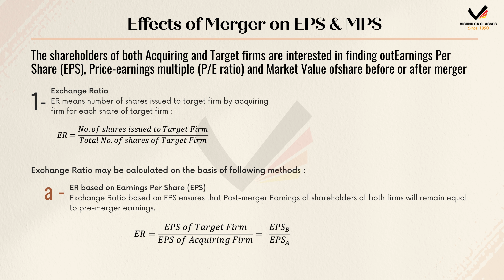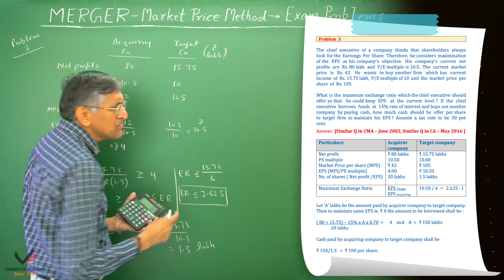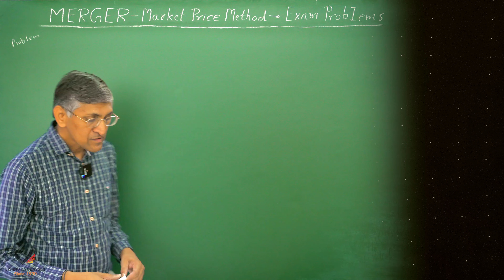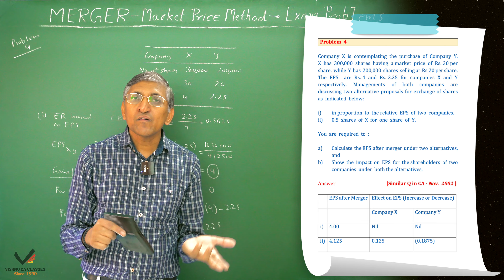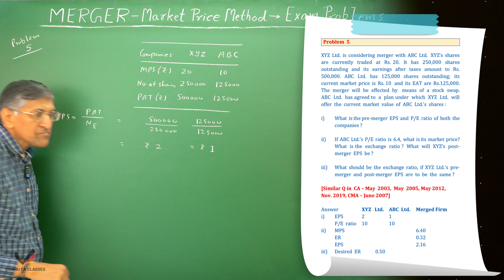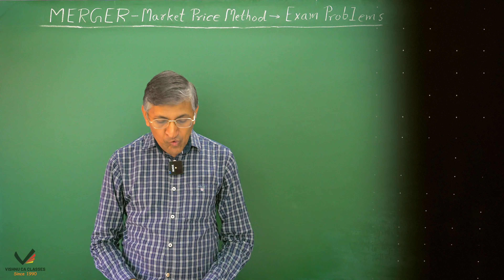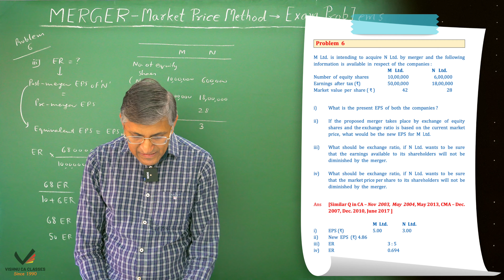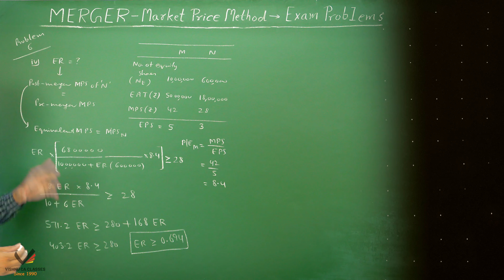Mergers and Acquisitions | Exam Problems (2) | CA Final SFM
In this video, we will be continuing with the topic of Mergers & Acquisitions discussing questions similar to previous exam problems 3 to 6

Topic     : Mergers & Acquisitions - Post Merger Effects
Subject : Strategic Financial Management (SFM)
Course  : CA Final

0:00 - Intro
0:09 - Formulas at a glance
0:50 - Problem 3 (CMA June 2003; CA May 2016)
9:31 - Problem 4 (CA Nov 2002)
16:23 - Problem 5 (CA May 2003, May 2005, May 2012, Nov 2019; CMA June 2007)
22:56 - Problem 6 (CA Nov 2003, May 2004, May 2013; CMA Dec 2007, Dec 2010, June 2017)
31:44 - Outro

Certain Images by vectorpouch